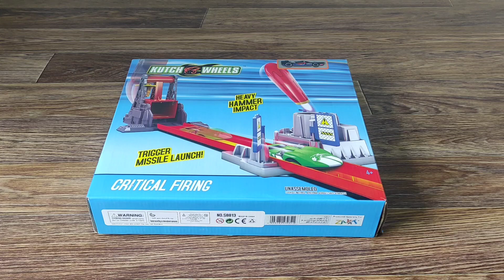Kutch Wheels critical firing track review